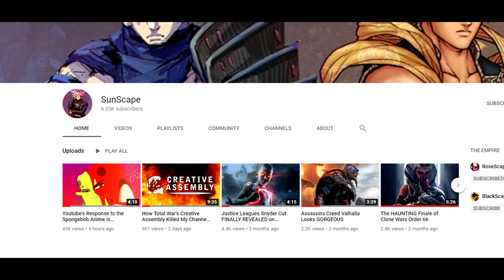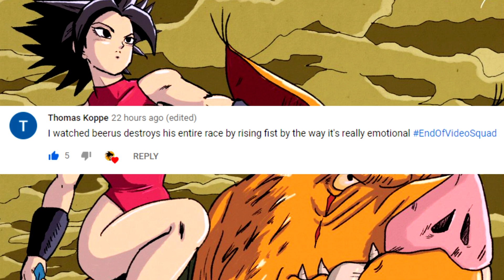Goku Finally Saves Caulifla's Life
Both Kefla and Gotenks have reverted back to their original forms and are caught in a destructive blast of their own making. What happens next? Find out when Goku Finally Saves Caulifla's Life!